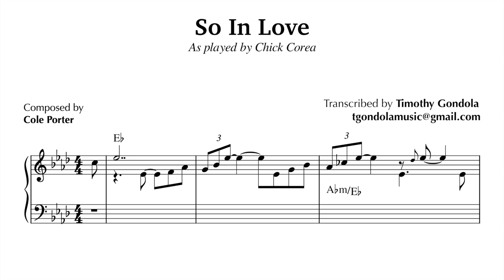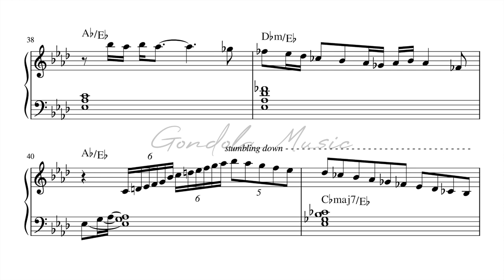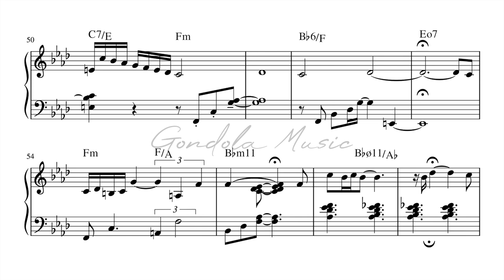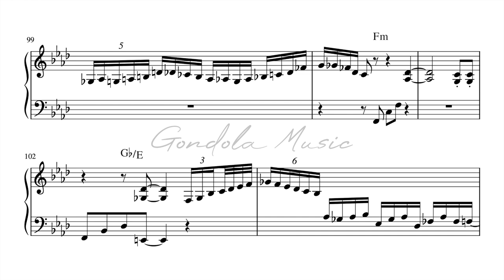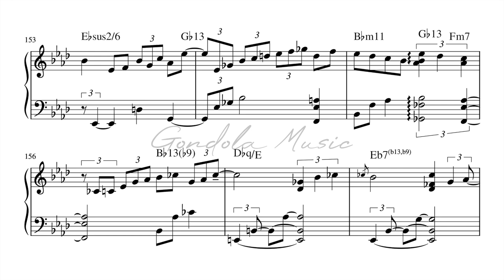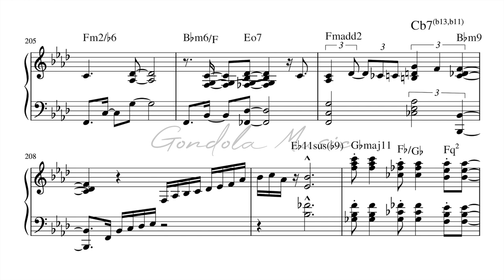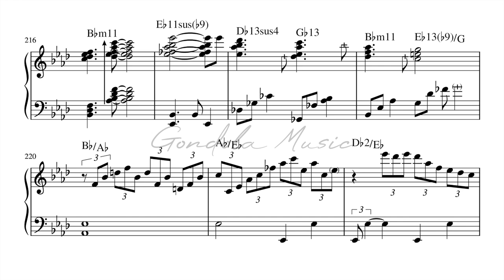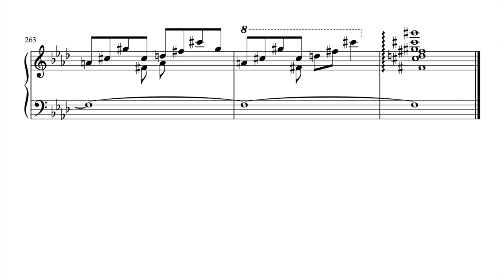Chick Corea plays So In Love (Piano Transcription)